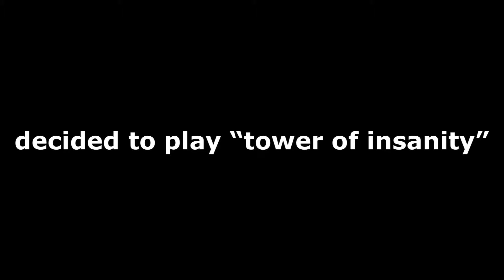KittenYT03 plays ROBLOX TOWER of “INSANITY”